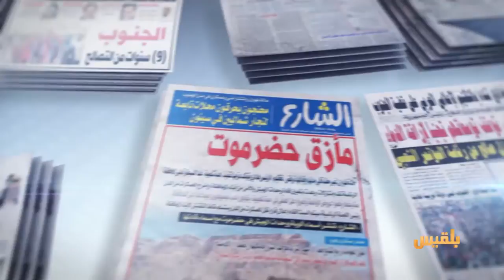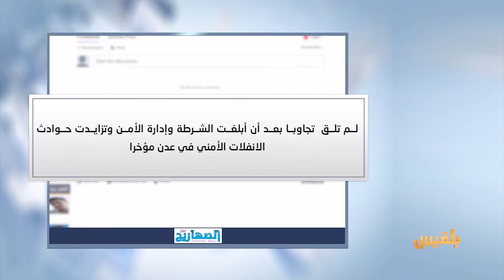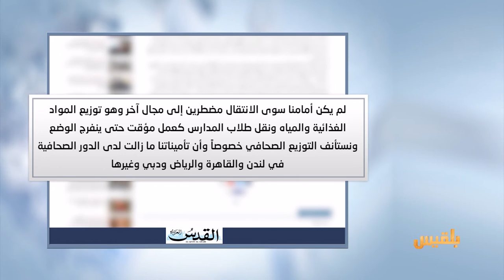كشك الصحافة | 16 - 3 - 2017 | تقديم : نضال الشبان